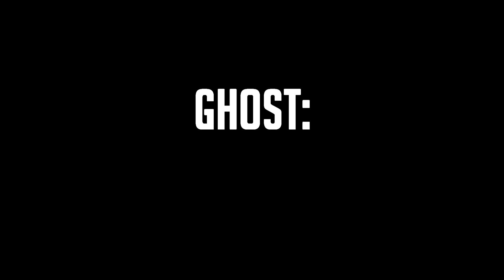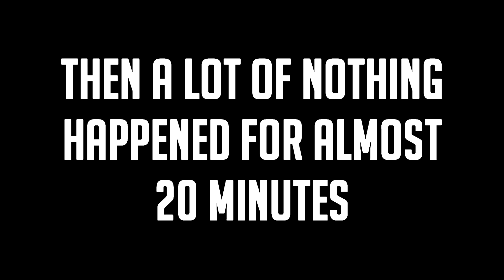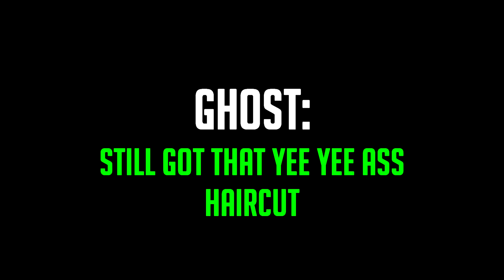A squad of professional idiots try to catch ghosts in Phasmophobia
Forgive me father for I have forged my parents signature to go on this crazy field trip

Payday 2 OST